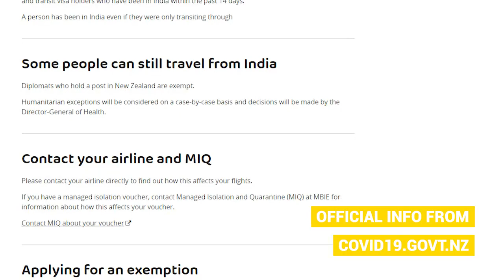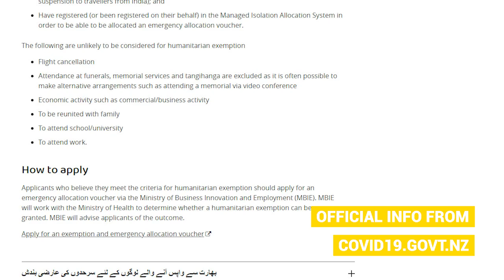⛔ New Zealand-India Travel Ban due to Covid-19 / Coronavirus - Everything You Need to Know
We talk about travelling in New Zealand. Today we cover the temporary travel ban between New Zealand and India due to the current COVID pandemic.